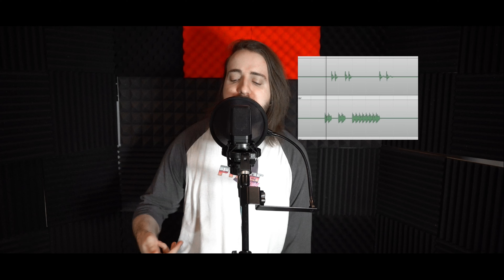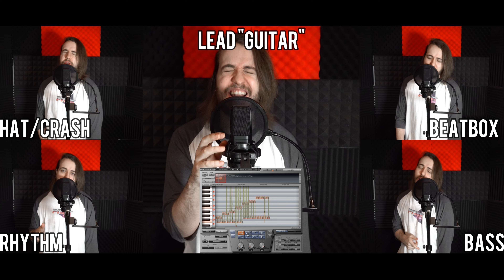"Undefeatable" | Sonic Frontiers | Acapella cover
Check out the vid for my new single, "Cut My Losses (feat. Nicolas Quinones)